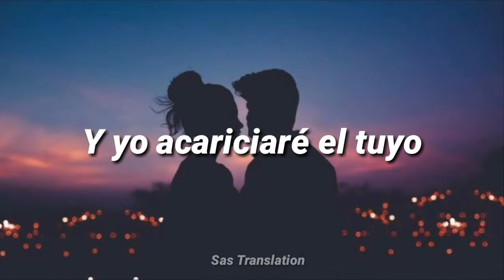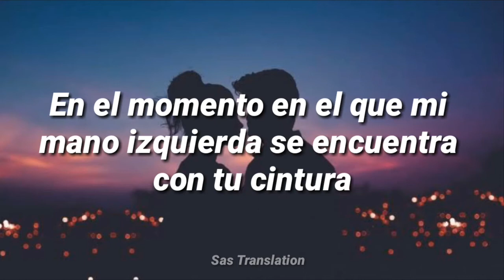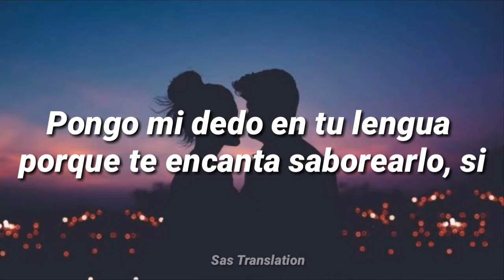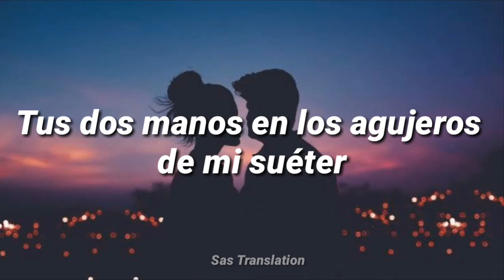Sweater Weather The Neighbourhood Español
Y aquí vamos con otra canción de The neighbourhood, ufff como me encantan sus canciones y la subo porque se que también te encantará a ti.
Espero que les guste c;

Recuerden comentar que canción os gustaría que suba ♥🔥

The Neighbourhood- Sweater Weather lirycs

Nothing that wouldn't wanna tell you about no

So let me hold whoa

Sometimes the silence guides our minds to

Every other beat the other one beats for

Coming down
Nothing that I wouldn't wanna tell you about, no no

Whoa, whoa
Whoa, whoa, whoa
Whoa, whoa

# SweaterWeather